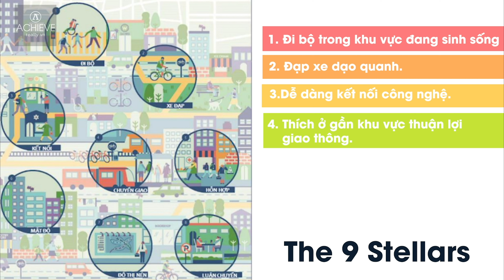Dự án The 9 Stellars Tp Thủ Đức lần đầu tiên ứng dụng công nghệ Qualcomm thông minh [ 4K]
𝐀𝐂𝐇𝐈𝐄𝐕𝐄 𝐑𝐄𝐀𝐋𝐓𝐘 𝐕𝐍 - 𝐑𝐄𝐀𝐋 𝐄𝐒𝐓𝐀𝐓𝐄 𝐀𝐆𝐄𝐍𝐂𝐘
Level 10, 21 Nguyen Trung Ngan, D.1, HCMC,VN